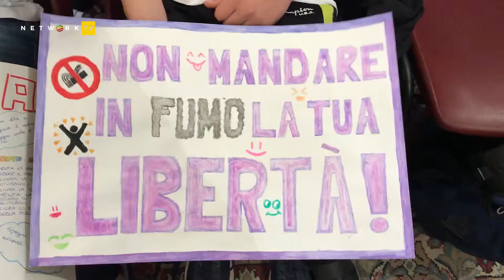Il fumo, secondo i giovanissimi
"Non andare... in fumo" è lo slogan dei ragazzi dell'Istituto Comprensivo 16 Valpantena che hanno partecipato al concorso indetto dalla Lega Italiana per la lotta contro i Tumori. Questa mattina sono stati premiati i progetti migliori